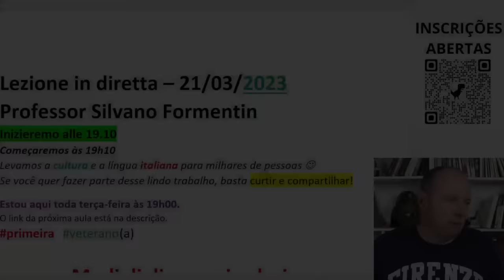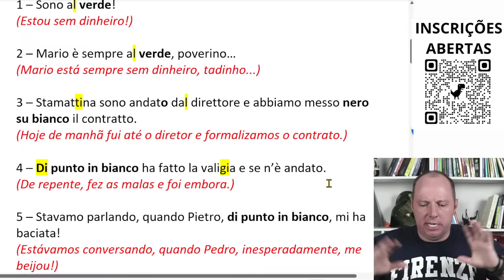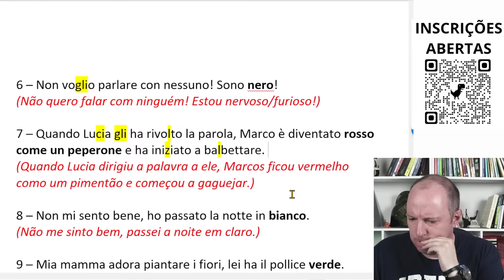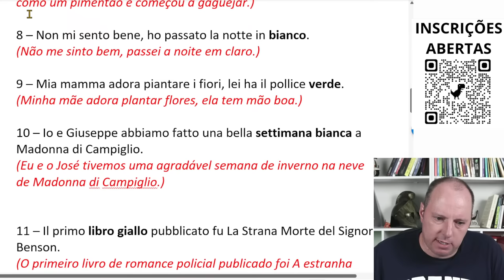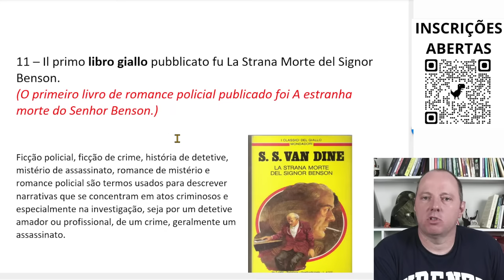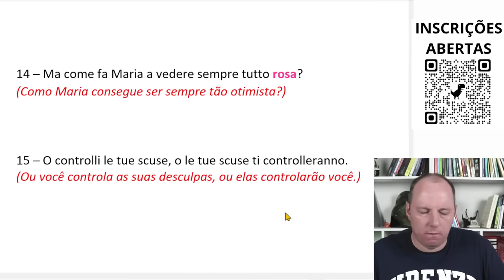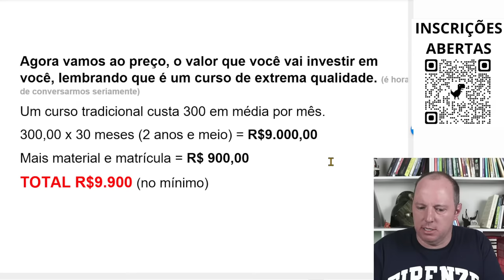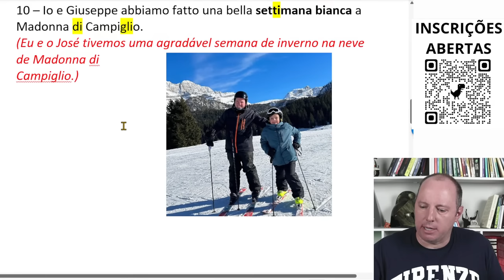Expressões idiomáticas com as cores em italiano | Aula de Italiano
E na aula de hoje eu vou te ensinar Expressões idiomáticas com as cores em italiano! Afinal, expressões e cores são duas das coisas mais úteis que você pode ter no seu vocabulário para se virar na Itália quando estiver viajando por lá, não é mesmo? Por isso mesmo, pensando no que você mais precisa, hoje temos essa aula onde te ensino Expressões idiomáticas com as cores em italiano! Vem comigo aprender!

Aprenda italiano comigo em um evento online e gratuito!
Veja como aprender italiano pode ser simples, rápido e divertido.